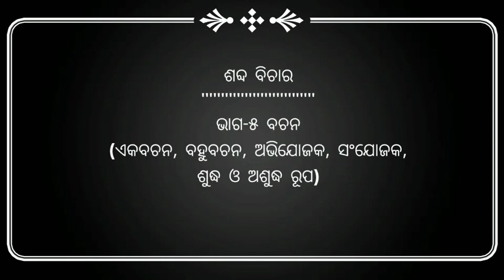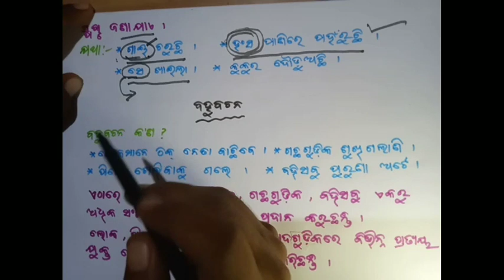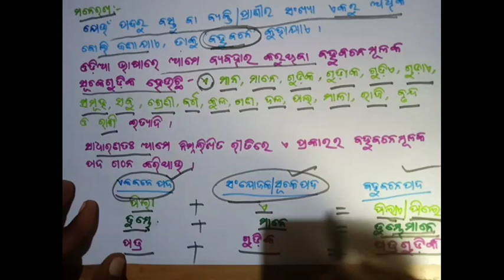ମାଧ୍ୟମିକ ଓଡ଼ିଆ ବ୍ୟାକରଣ (୬ଷ୍ଠ ରୁ ଅଷ୍ଟମ) । ଶବ୍ଦ ବିଚାର । ଭାଗ-୫ ବଚନ । UVMS- SRIZAN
ଉକ୍ତ ଭିଡିଓ ମାଧ୍ୟମରେ ଛାତ୍ରଛାତ୍ରୀମାନେ ବଚନ ଓ ଏହାର ପ୍ରକାରଭେଦ ବିଷୟରେ ଅବଗତ ହେବେ ।